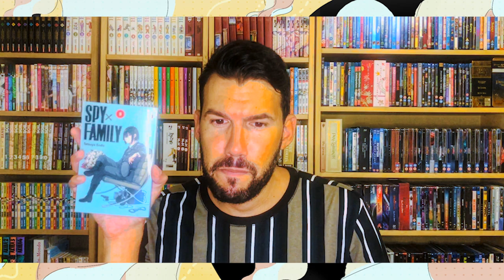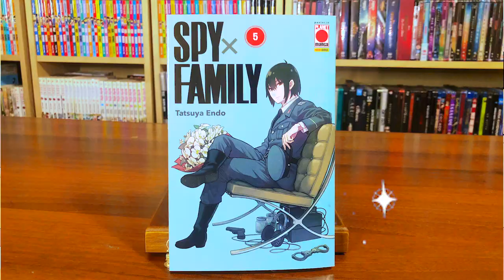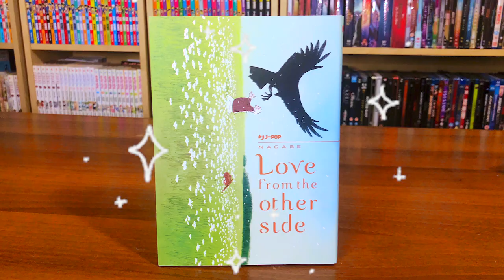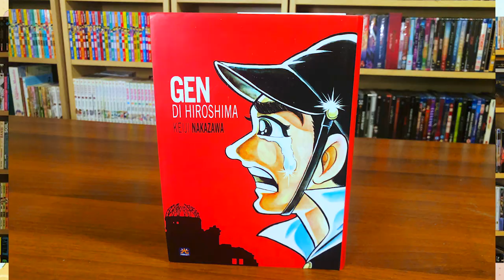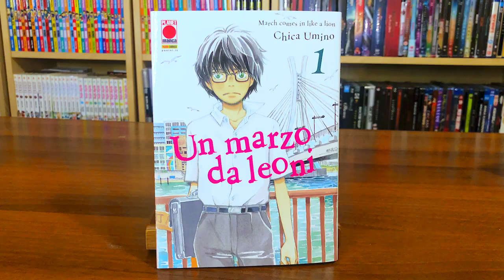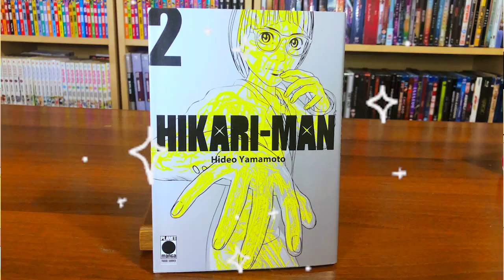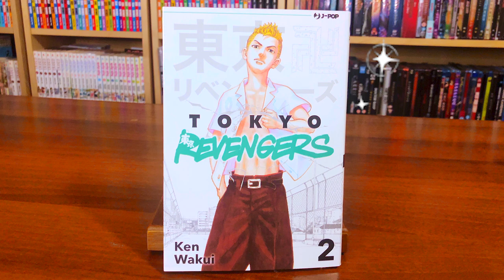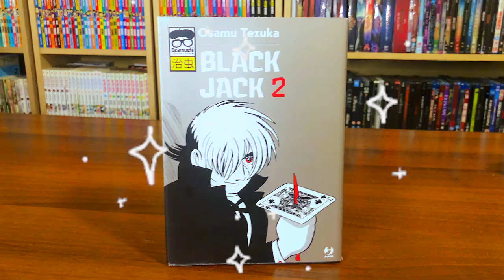ACQUISTI MANGA di LUGLIO 2021: set, go!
Eccoci, siamo pronti per l'acquisti manga del mese di luglio. Stavolta non ho splittato gli acquisti in più video perché... beh, perché registrare con 40° non è il massimo, quindi addio luci di barbara d'urso e bevenuta unica luce fredda a led.
Come sempre, fatemi sapere cosa ne pensate degli acquisti e sentitevi liberi di consigliare nuovi titoli da recuperare!
Alla prossima, Shotaku!